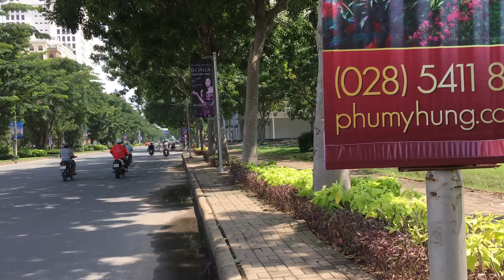Phú Mỹ Hưng